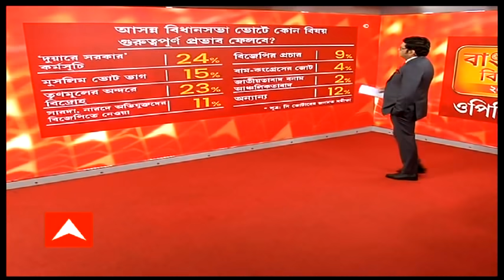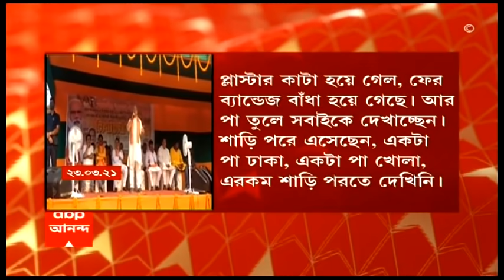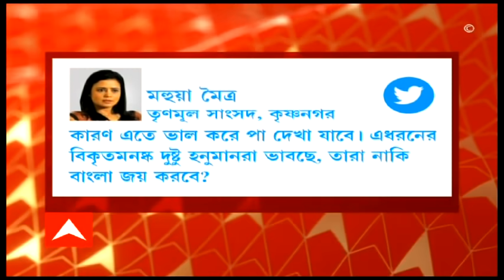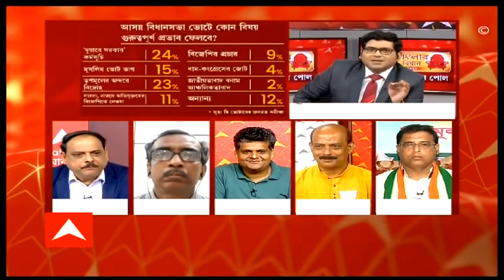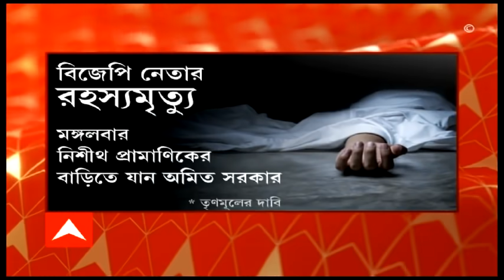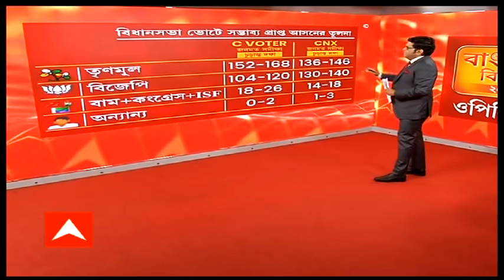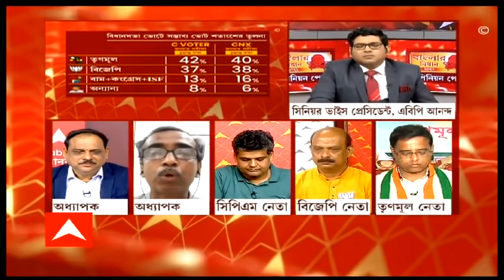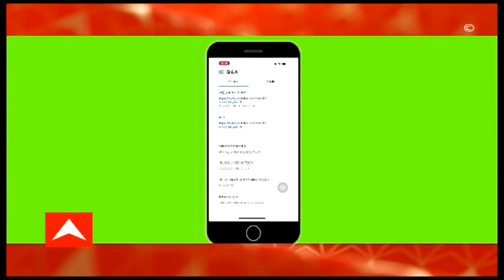বাংলার বিধান (24.03.21) : C Voter Opinion Poll : কী বলছে সি ভোটারের চূড়ান্ত দফার সমীক্ষা?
২ মে দিদি যাচ্ছেন, কাঁথিতে কটাক্ষ প্রধানমন্ত্রীর। মোদির মতো মিথ্যেবাদী আগে দেখিনি, বাঁকুড়ায় পাল্টা মমতার। রাজ্যের রাশ যেতে পারে কার হাতে? কী বলছে সি ভোটারের চূড়ান্ত দফার সমীক্ষা?